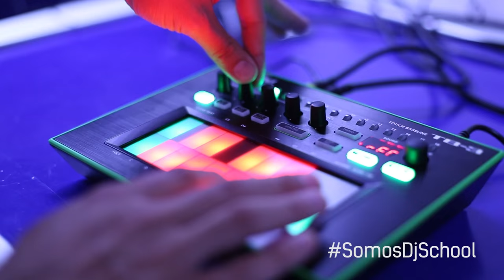SOMOSDJSCHOOL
Porque no hay nada más potente que influir en la vida de las personas a través de la música, nos sentimos orgullosos y agradecidos por estos 16 años formando DJs y Productores Musicales.